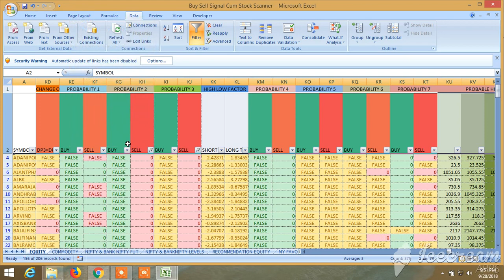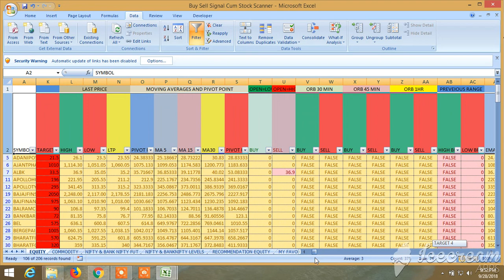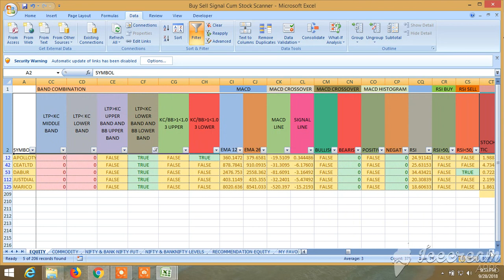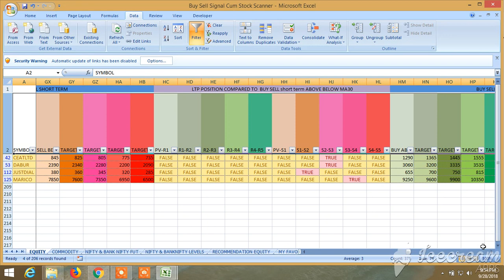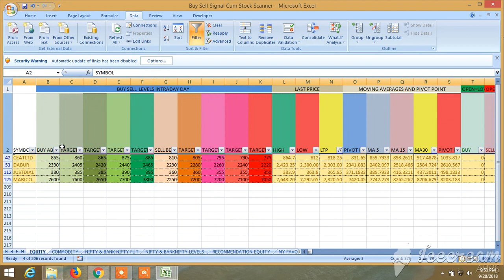BUY SELL SIGNAL CUM STOCK SCANNER : VIEW FOR 01.10.2018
Kindly ignore this video